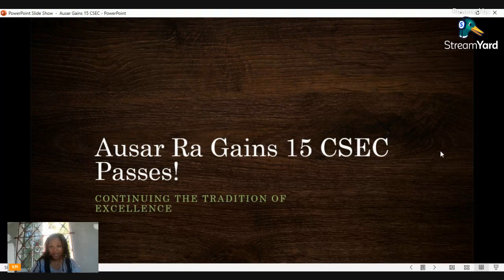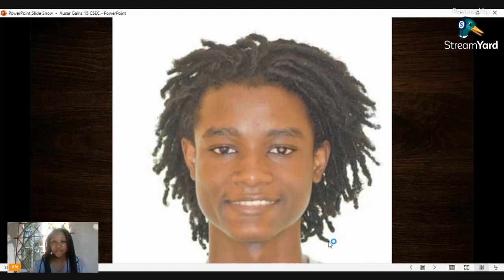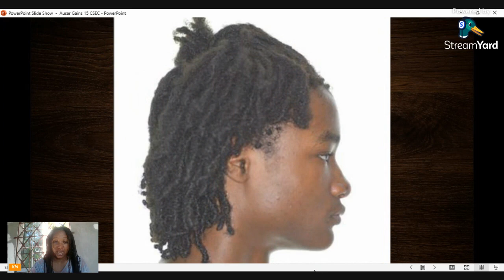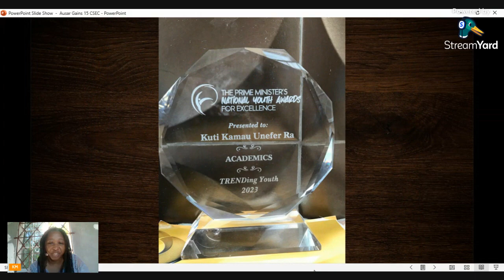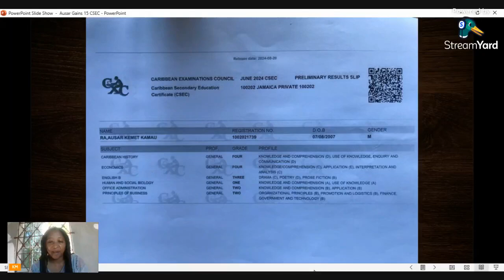Jamaican Student Ausar Ra Stacks Up 15 CSEC Passes Following in the Tradition of Excellence Awesome!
You are welcome to interact with Kamau on social media at:

Facebook: Kamau A N Mahakoe; also Kamau Mahakoe

Kamau is available for:

PEP and CSEC Mathematics classes (Portmore, Jamaica)
Motivational presentations to groups of all ages
Online Math tutoring
Toastmaster services
Keynote speaking for graduations, school events, and general functions

Kamaudacity (humorous, interesting stories and life lessons)
Kemet Maasai Academy (Mathematics and motivational videos for students of all ages)
Kamau Mahakoe (features Kamau's collection of novels, anthology, and non-fiction)
Vibrant Authentic Living (raw food, intermittent fasting, fasting, green juicing, natural living, etc)
Can You Dig It? (features the Seventies era; cosplay)
Do You Even Work Here? (Explores the ups and downs of different careers; cosplay)
Mind Magic Mysticism (Kamau's unique spirituality and philosophy)

Kamau's Facebook Pages:

Kamau A N Mahakoe
Kamau Mahakoe
Do You Even Work Here?
Who Taught You How to Do That?
Clean Up Your Act
Mind Magic Mysticism
Get "The Student's Master Plan" here:

Get the "I Understand Graphs" workbook series here:

Get "The Garveyite Workbook" series here:

Find Kamau's books on Amazon.com here:

Kamau Mahakoe is the principal and co-founder of the Kemet-Maasai Academy, a primary-level institution, located in Portmore, Jamaica. An educator for over two decades with a specialty in Mathematics Education, Kamau is the 2014 recipient of the UNIA Marcus Garvey Centennial Award (Jamaica Chapter) for contribution to the field of Education. Kamau is a 2014 recipient of the prestigious “Outstanding Educator” award from the University of Chicago. She is a two-time Adult Champion in the Jamaica Library Service National Reading Competition. Kamau has also had over seven years’ experience as a journalist and feature writer. With over thirty published books and counting, Kamau gives voice to an authentic Caribbean experience while exploring themes that are universal and complex.

Books by Kamau Mahakoe:

· Barefooted and Clean: Thoughts and Inspiration

· I Love All My Wives

· Yellow and Me

· Prayer to the Motivator (finalist in the 2015 Burt Award for Caribbean Literature)

· I Choose My Men the Same Way I Choose My Jewellery

· The Student’s Master Plan: Hardcore Rules For A Lifetime of Success

· There’s Something You Should Know About Leroy

· Spotty Dopey

· The Fighter in the Family

· Good Morning, Mr. Daye!

· Landed Gentry

· Please Clear the Way and Let Me Pass

· The Untrained I

· Wait! Let Me Write That Down

· So, It Was You All Along!

· The Custodian of Thoughts

· Life is a Full-Time Job

· Ashley Smells Like Garbage!

· I Understand Graphs! Volumes One, Two and Three

· The Garveyite – Workbooks One, Two and Three

· Prolific! How to Write Like a Master

· Ghosts Are Really Really Stupid

· A Thousand Sweet Needles

· Our Tenure of Sentience

· Teacher, Teacher

· Mother, Mother